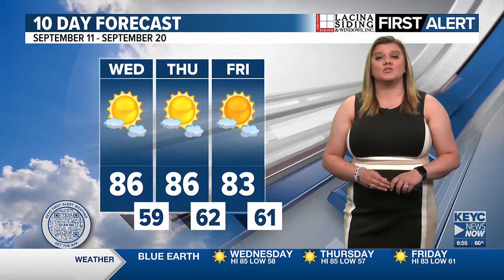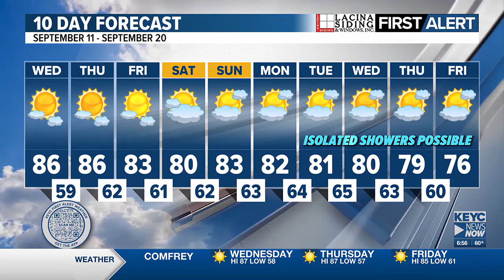Meteorologist Caitlyn Lorr's 6:30 am Weathercast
Wildfire smoke leads to hazy skies across the area